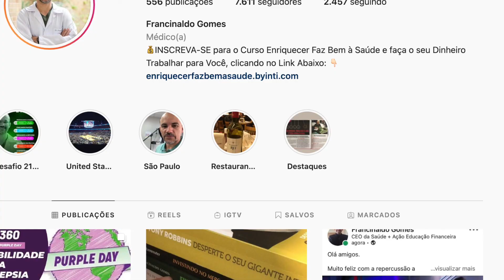LIVE DE ROLAGEM DE OPÇÕES EM 18 NOVEMBRO 2021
DESCRIÇÃO VÍDEOS
LIVE SOBRE DISCUSSÃO DE ROLAGEM DE OPÇÕES NO DIA 18 DE NOVEMBRO DE 2021. NESTA LIVE MOSTRO AS OPÇÕES DE ROLAGEM DA VENDA DE OPÇÕES DAS SÉRIES K E UWCONFORME A ESTRATÉGIA DE REMUNERAÇÃO DE CARTEIRA A LA FRANC. AS LIVES OCORREM TODAS AS QUINTAS FEIRAS (EXCETO FERIADOS) AO VIVO NO PERFIL @SAUDEMAISACAO_OFICIAL NO INSTAGRAM. OS PARTICIPANTES PODEM ENVIAR SUAS DÚVIDAS SORE A VENDA DE OPÇÕES E A ROLAGEM PARA SEREM RESPONDIDAS AO VIVO.